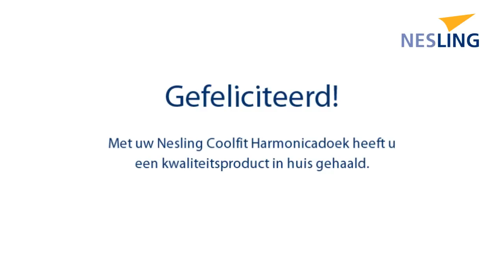Montage Nesling Coolfit Harmonicadoek (Breedte 3.70 meter)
BEKIJK HIER DE MONTAGE VAN EEN NESLING COOLFIT HARMONICADOEK (Breedte 3.70 meter)